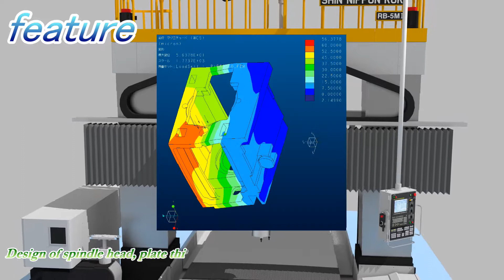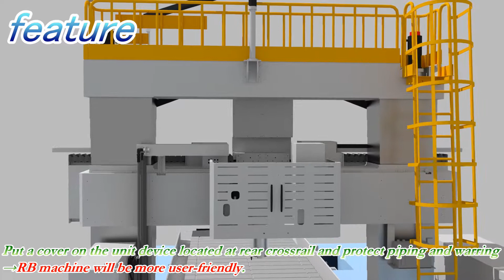Kalıp Sektörü İçin SNK Köprü Tipi 5 Eksen İşleme Merkezi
Snk RB-5VM(SM) CNC Köprü Tipi İşleme Merkezi